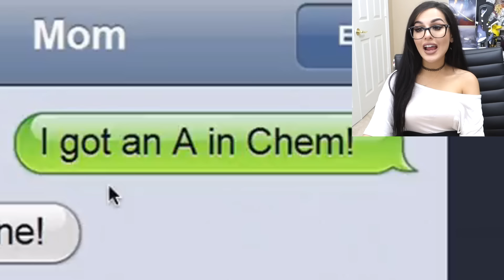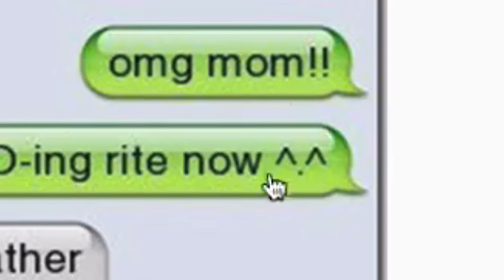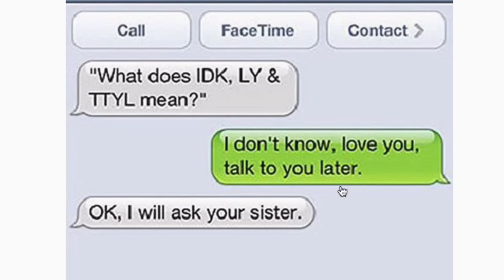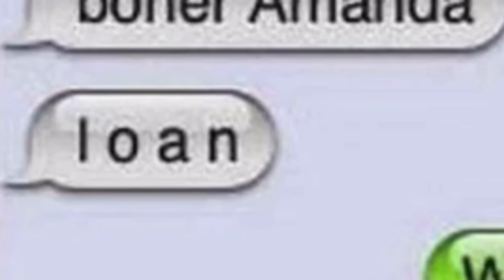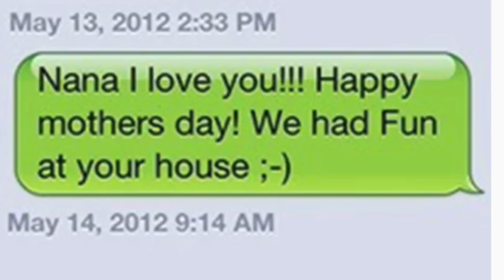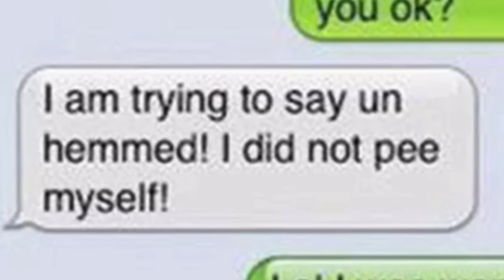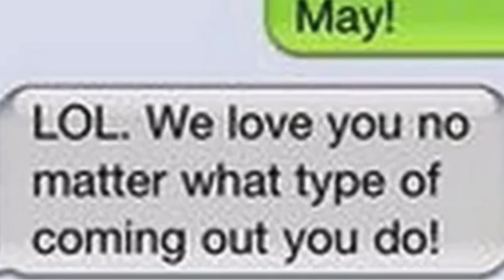FUNNIEST PARENT TEXT FAILS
FUNNY PARENT TEXT FAILS! You ever have a text fail?